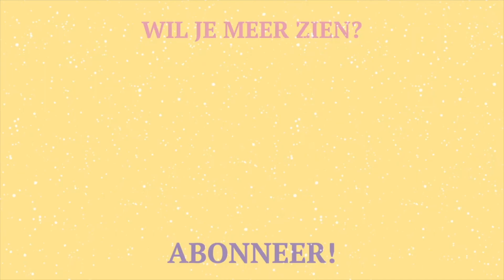SHEIN (ZOMER)SHOPLOG! 👗🌻 | Marit Bosman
Vandaag heb ik een shoplog voor jullie! Ik heb zomerkleding gekocht bij Shein. Ik heb o.a. 2 spencers gescoord, jumpsuits en leuke jurkjes! 🚀 LINKJES HIERONDER!

—WAT IK AAN HEB IN DEZE VIDEO—
Blazer: Dalova
T-shirt: Shein
Ketting: Shein

Ik maak op dit kanaal video's over festivals en concerten (vlogs), shoplogs, video’s over mijn favoriete muziek en al het andere wat ik leuk vind! 💕

—CREDITS—
De tekening van mijzelf heb ik te danken aan Bestaansrecht. Samyra maakt illustraties voor sterke vrouwen, zelf liefde en mental health awareness. ♥️ Haar website is

Ik ben 21 jaar oud! In september word ik 22 jaar.

iMovie

Wanneer upload jij je video’s?
Ik heb geen vast uploadschema, maar ik plaats iets wanneer ik content heb! Dat is volledig gratis en dat zou ik super leuk vinden als je dat zou willen doen.